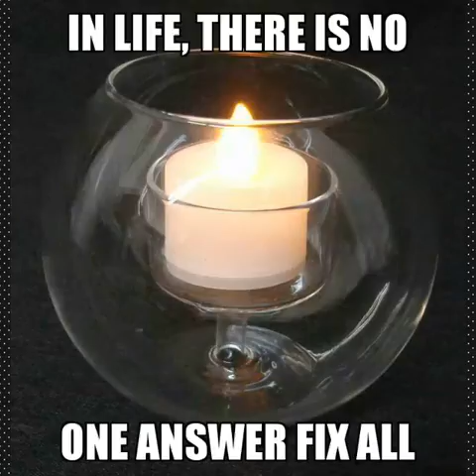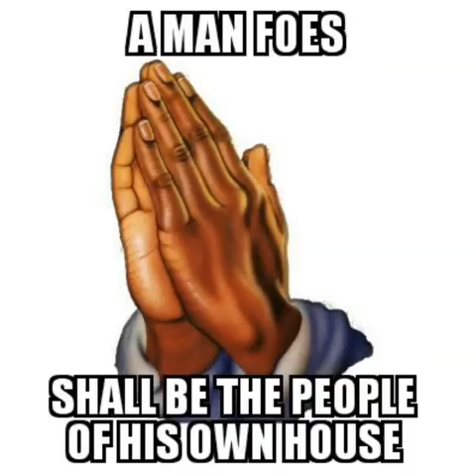A MAN FOES, Shall be the People of his Own House